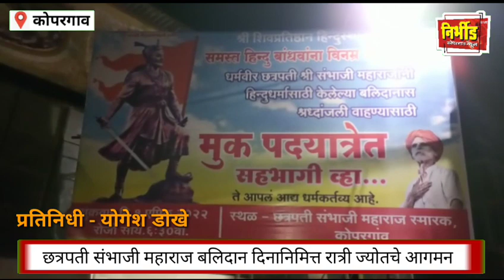छत्रपती संभाजी महाराजांच्या बलिदानास श्रद्धांजली वाहण्यासाठी मूक पदयात्रा; तर आज झाले ज्योतचे आगमन